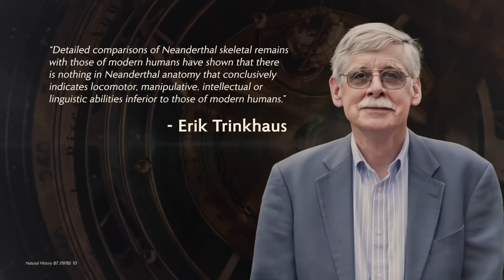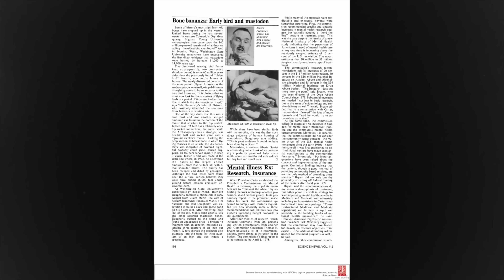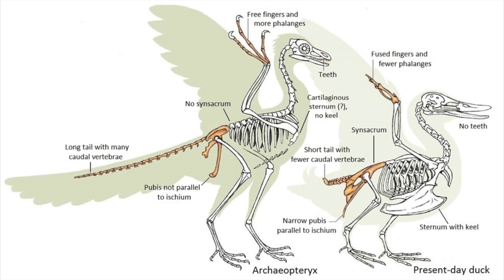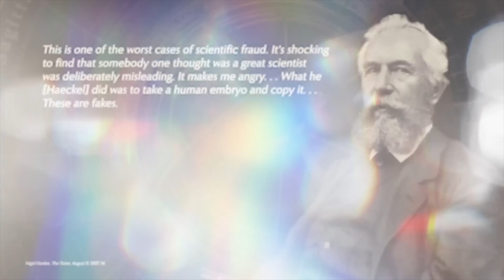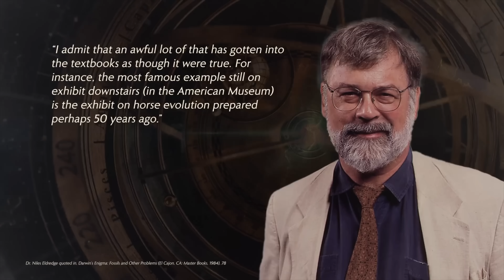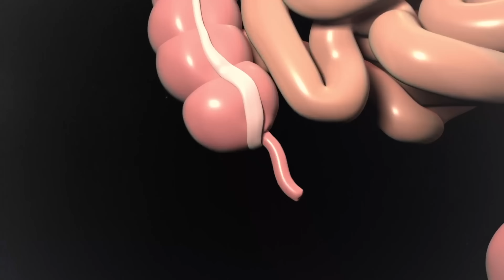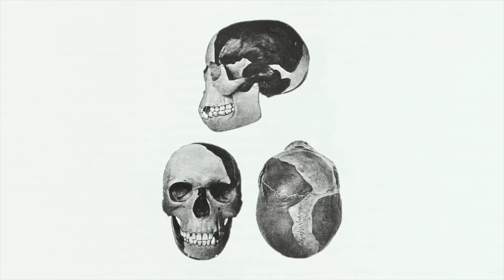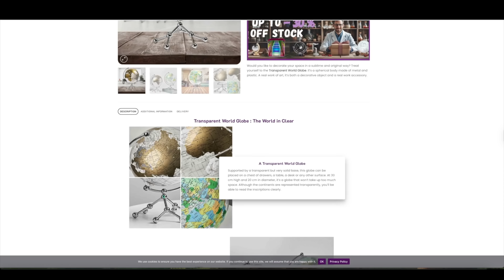This Answers in Genesis Evolution Video Is a Total Disaster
Answers in Genesis Canada think they have debunked evolution in just 12 minutes. Today on Tinfoil Tuesday, we comprehensively debunk all of their points.